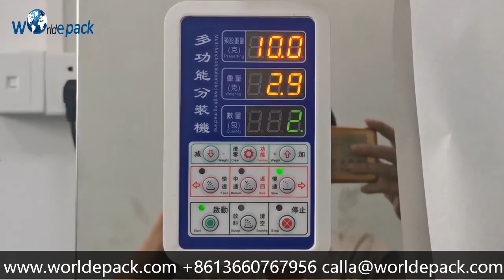Small Packing Machine For Tea Bag